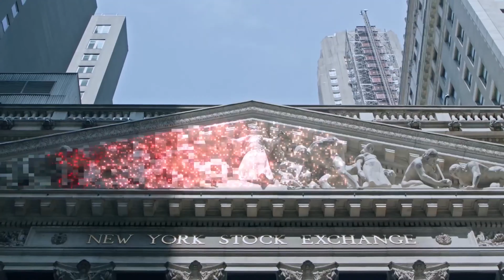GameStop rise of the players Review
John and Matt saw the new documentary about the GameStop stock craze from last year Gamestop Rise of the players.

                  25 New York Ave,
                  Sound beach NY, 11789